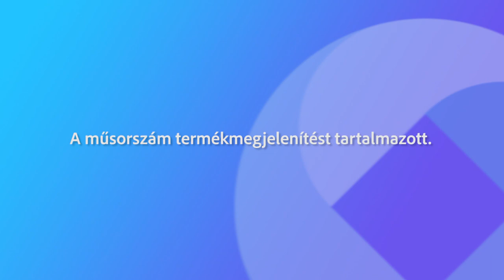230202 Köztér Cser-Palkovics András